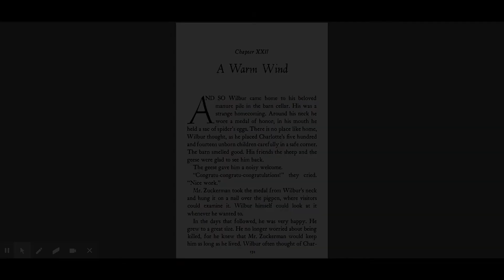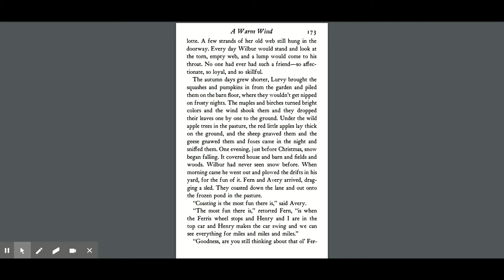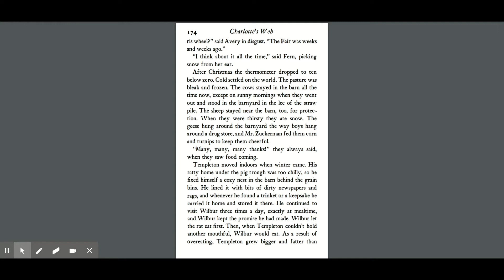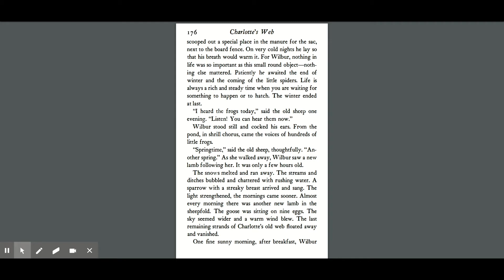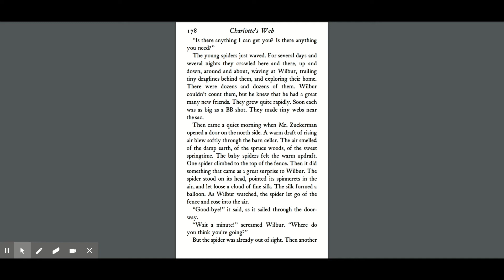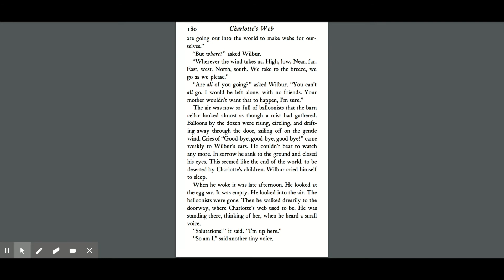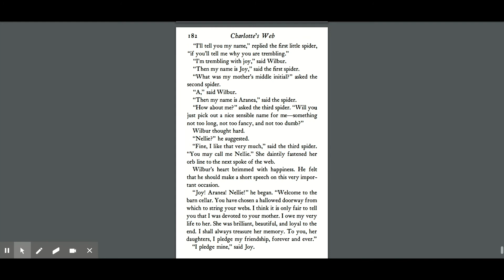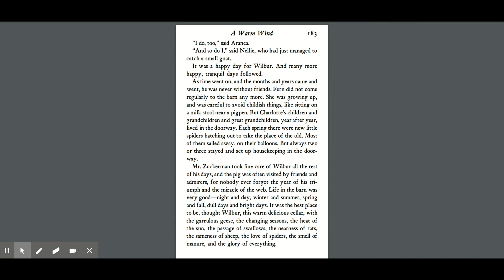Charlotte's Web (Chapter 22)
Pictures by Garth Williams